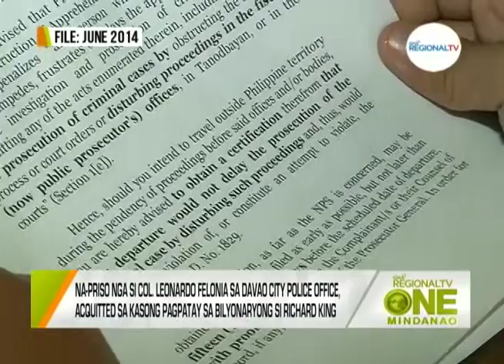One Mindanao: Naabswelto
Kanhi pulis nga opisyal Policre Regional Office 11, giabswelto sa kasong pagpatay sa negosyante si Richard King.